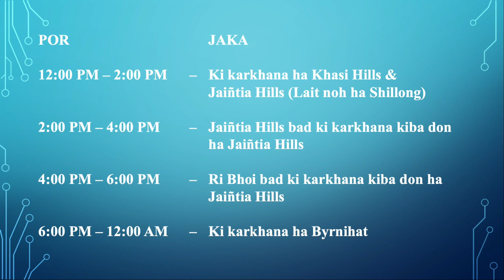KI KYNTA THYMMAI JONG KA JINGDUM HA MEGHALAYA